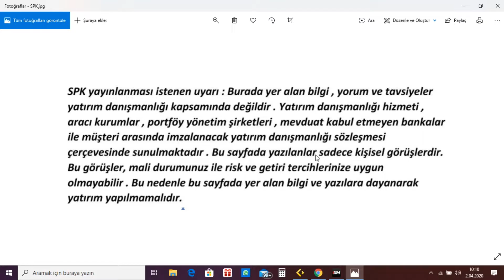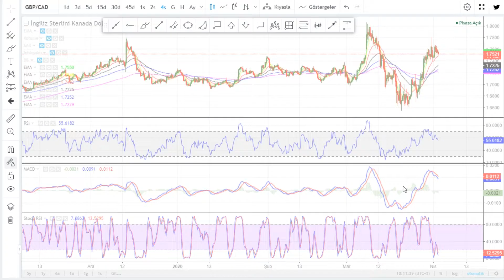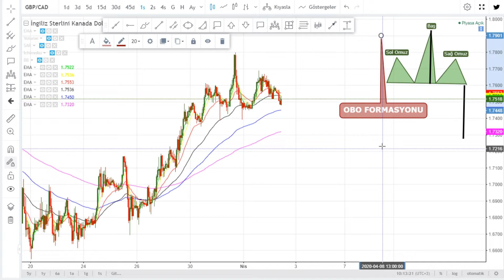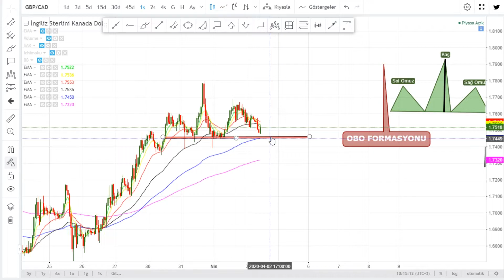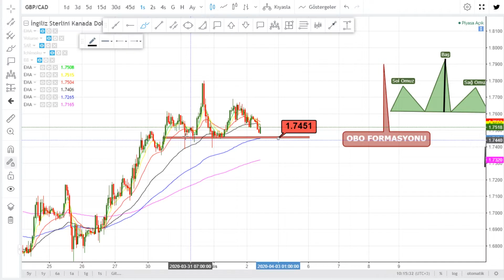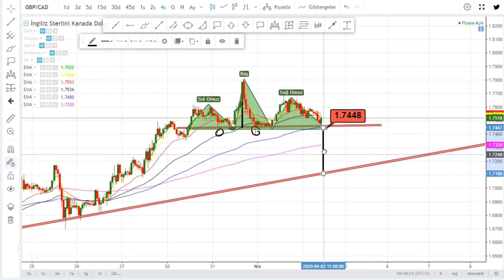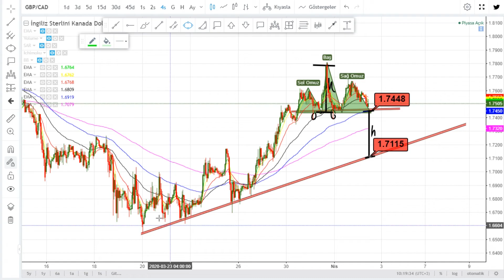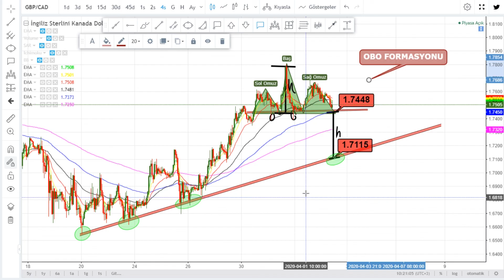GBPCAD Technical Analysis 60MINUTE OBO FOMASYONU Teknik Analiz Yorum Yatırım Tavsiyesi Değildir